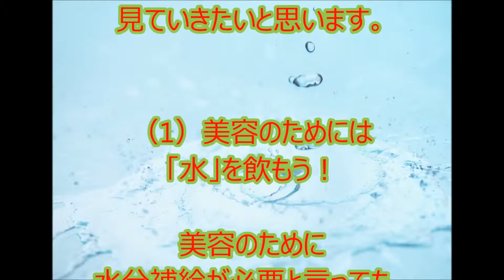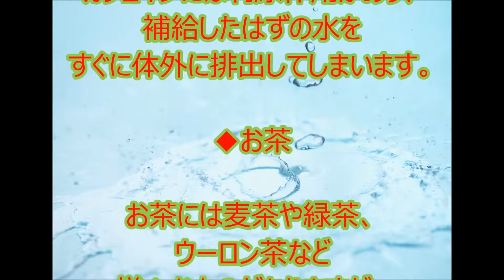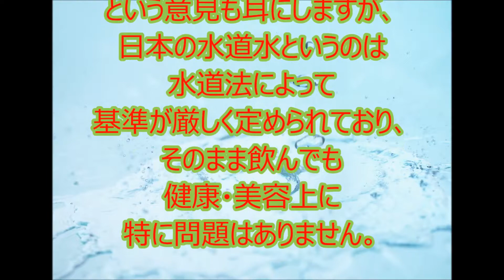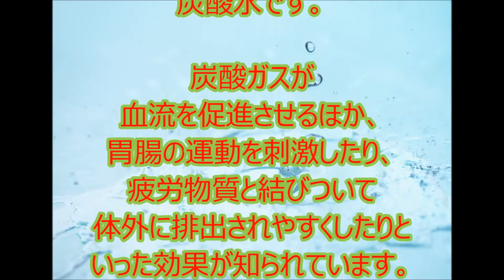美容にいい「水」とは？ 水の種類と美容の気になる関係